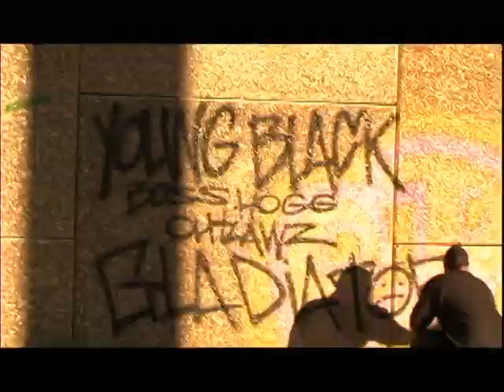YOUNG BLACK (BOSS HOGG OUTLAWZ) - MURDER VIDEO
BOSS HOGG OUTLAWZ DIRECTED & EDITED BY: YOUNG SAMM